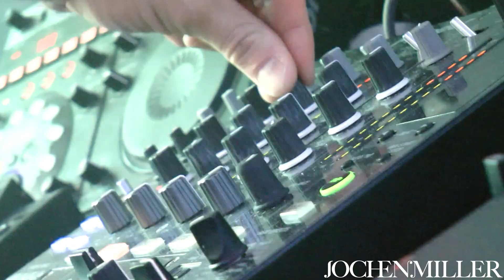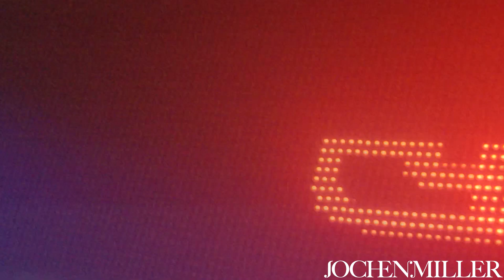Jochen Miller @ Club Lush (Aftermovie) [HD]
This movie is made for my gig @ Club Lush. Thanks Ireland for the experience! it was a great night :).

trackid: Jochen Miller - BAMM!